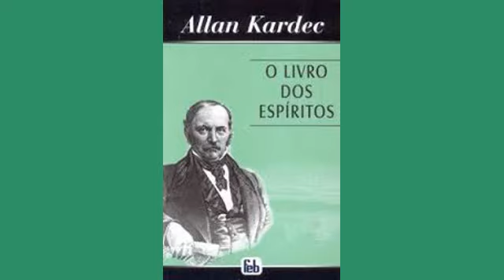Considerações sobre a pluralidade das existências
Divulgação da Doutrina Espírita.

Livro utilizado para a leitura: O Livro dos Espíritos, princípios da doutrina espírita: espiritismo experimental / por Allan Kardec, tradução de Guilon Ribeiro, Rio de Janeiro: Federação Espírita Brasileira, 1944.

Proporcionar às pessoas, com deficiência visual ou outros impedimentos físicos, o acesso pela audição de obras pertinentes à Doutrina Espírita.